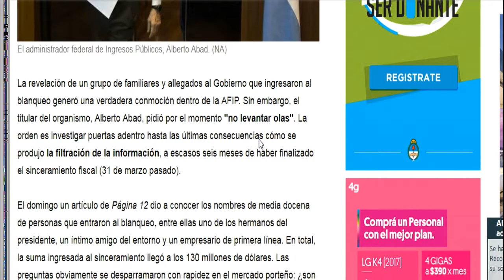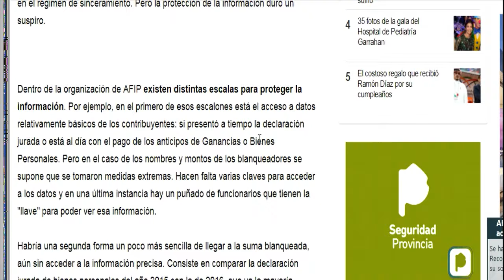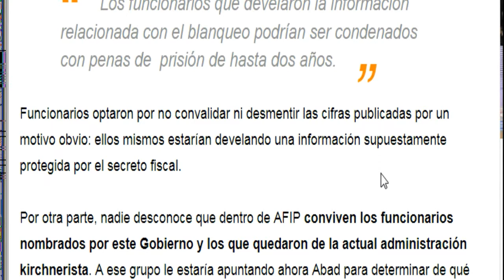30-08-17 CN JK - DATOS AFIP